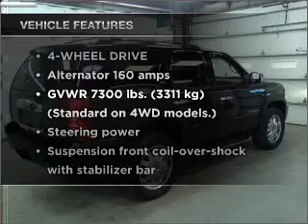2008 Chevrolet Tahoe - Manheim PA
Year: 2008
Make: Chevrolet
Model: Tahoe
Trim: Sport Utility 4D
Engine: 8 cylinder 5.3 liter flex fuel
Transmission:
Color: Black
Mileage: 67799
Address:
14 Anthony Drive